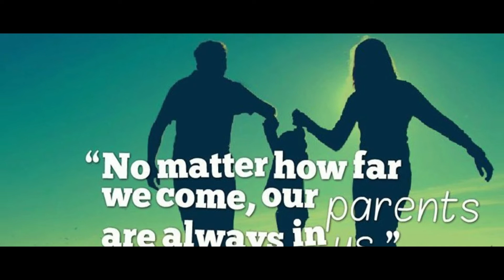please respect your mom & dad- Official Video hazro attock - CP HAZRO ATTOCK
اس بات میں سچائی ھے کہ آجکل کی نوجوان نسل ماں باپ کی بہت زیادہ تذلیل کرتی ہے ۔خدارا اپنے بچوں کو شروع سے اچھی تربیت دیں تاکہ ۔آپکو ایسا دن نہ دیکھنا پڑھے ۔اس میسج کو آگے شیئر کرے تاکہ لوگ اس بات سے عبرت حاصل کر سکیں
Film Making
Musician/Band
© Official Page █║▌│█│║▌║││█║▌║▌║ Verified�
General Information
Chhachh or Chach (Hindko and Urdu: چھچھ ‎) is a region consisting of an alluvial plain extending from Attock District of Punjab, Pakistan, southwest of Topi and Swabi.[1] it is bounded on the north and west by the Indus river and is about 19 miles (31 km) broad. Percolation from the Indus makes the area extremely fertile.[2] The population of the area is primarily Hindko and Pashto speakers.long (from east to west) and 9 miles (14 km)
Geography
Chhachh is 7 km (4 mi) off the Pindi-Peshawar GT road. Chach is at the edge of Khyber Pakhtunkhwa-Punjab border. It is 20.4 km from Attock city and 22.9 km from Topi, Khyber Pakhtunkhwa.[3]

Chhachh is a plain which rolls from the Hazara-Gandhara hills south to Kamra, and from east of the River Indus to the broken lands near Lawrencepur.
History
The name "Chhachh" means A bowl type container according to the native language, which was used to drink lassi by the locals.[4] Geographically, the surface of the Chhachh region is like a bowl. Chhachh has been identified with the Chukhsa or Chuskha country of the Taxila copperplate inscription. In the Muslim period it was known as Chhachh-Hazara, or Takht Hazara. Hazro is in this plain.[2]
Demographics
A small percentage of the population of Chhachh has Pashtun roots and belongs to Qais Abdur Rashid. They are mostly descendants of the tribes of Durrani, Tanoli, Alizai, Yousafzai, Daudzai, Malizai, Kakar, Umarzai, Jadoon, Tareen, Tahirkheli, Sadozai, Khattak and Barakzai. They arrived in the area at around 1000 AD as part of the army of the Ghaznavid Empire and made it their permanent home after defeating the Hindu confederation near Hazro.[5]

Proof of this is that many of the villages and individual quarters are named after Pashtun personalities and tribes, markedly showing who had founded them. These include Nasozai, Musazai, Musakhel, Utman Khel, Saleem Khan, Ghorghushti, Shadi Khan and Barazai.

Awan, Sheikh,Mughal ,Bhaakri ,Bukhari and Gujjar are other main tribes of this region
Thanks..
Dear Friends Visit Here ?